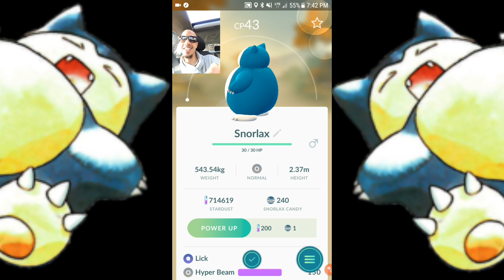Pokémon GO PROMO OPTION ADDED possibly for LEGENDARY Pokémon?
Niantic added a new future in the shop "promos" could this be another step towards Legendary pokémon? also catching a lit Snorlax hehe more pokémon GO Gym Battles on the way pokemongo pokemon Pokémon Go in Alaska Level 40 player